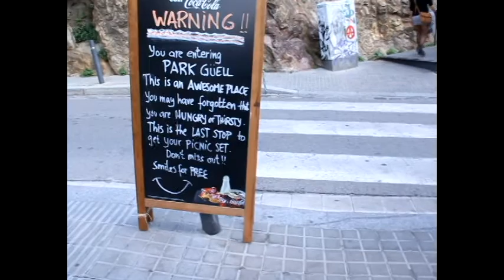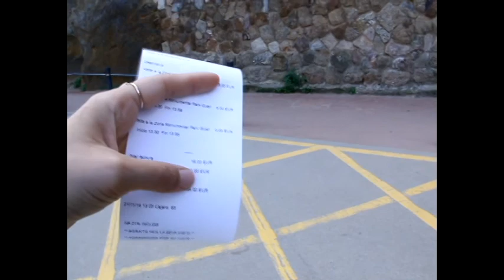Park Guell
In this video you will visit Park Guell with me and my russian comments. Join me!